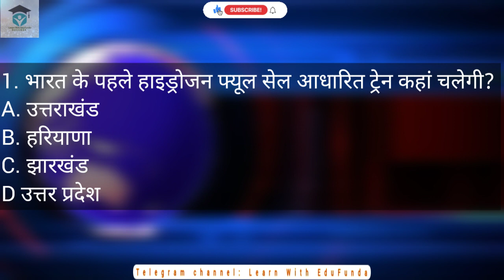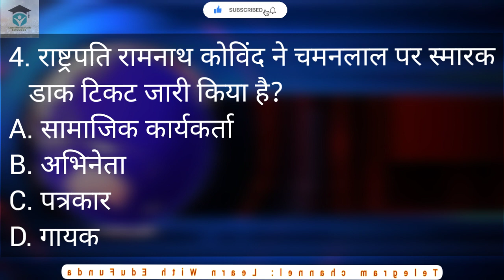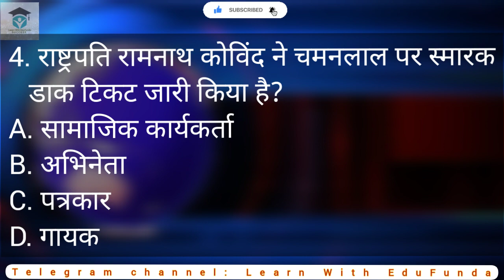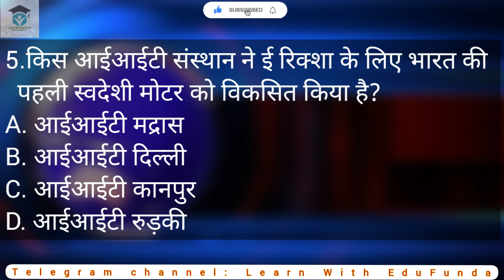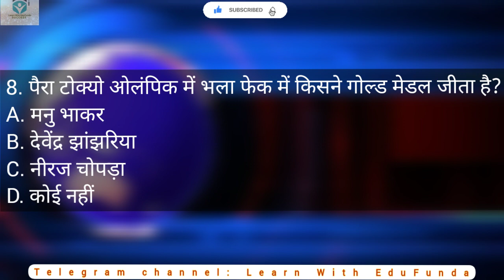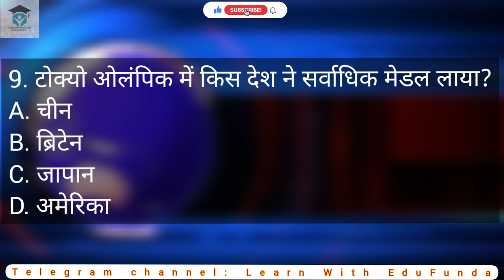10 August 2021 | Daily current affairs by pavan sir |The Hindu | Most important current affairs MCQs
10 August 2021 | Daily current affairs by pavan sir |The Hindu | Most important current affairs MCQs || Most Expected & Selected Questions ||
All competitive exams || अपने selection ko सुनिश्चित करें।
Most expected MCQ , Sure Selection Mcqs Series ।। Sure selection

।। Sure Selection mcq series ।। 100% sure selection for UPSSSC PET